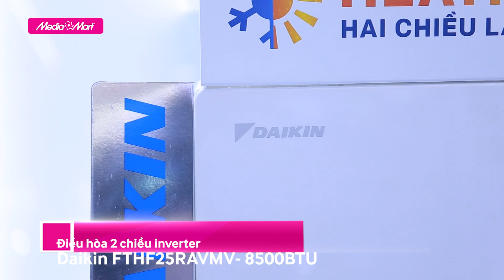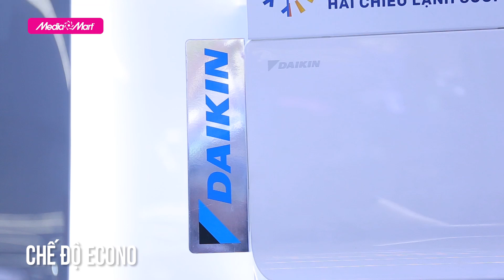Điều hòa Daikin 2 chiều inverter FTHF25RAVMV- 8500BTU: Làm mát và sưởi ấm tiện lợi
Với điều hòa 2 chiều đến từ thương hiệu Daikin, có kiểu dáng gọn nhỏ, sang trọng, không tốn diện tích phòng, đảm bảo tính thẩm mỹ cho kiến trúc nhà, bên cạnh đó, điều hoà hai chiều Daikin có nguyên lý làm ấm (hoặc mát) thông qua giàn trao đổi nhiệt nên không khí ấm được toả đều khắp phòng, không gây nóng đột ngột, không gây khô hại da, tránh nguy cơ cháy bỏng, tốt hơn với các gia đình có người già và trẻ nhỏ.
Một chiếc điều hòa hội tụ đầy đủ nhưng ưu điểm đó của Daikin với mã sản phẩm FTHF25RAVMV 2 chiều Inverter 8500 BTU.

Chi tiết về sản phẩm quý vị có thể xem thêm tại

🎁 Để tham khảo thêm về các sản phẩm điều hòa Daikin mới nhất và các chương trình khuyến mại hấp dẫn, khách hàng có thể truy cập

 🎥 Xem thêm các chuyên mục khác:
📞 Tổng đài hỗ trợ miễn phí :
Bán hàng: 19006788
Khiếu nại: 19006741
Bảo hành: 19006743